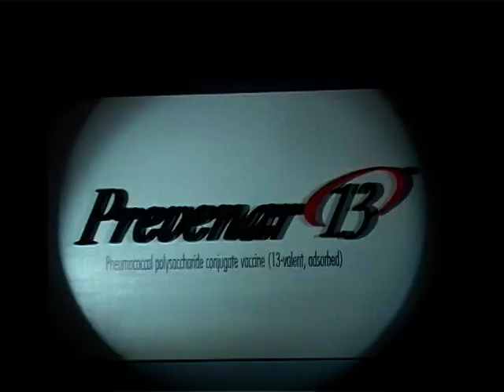Bindaas Bollywood - Bollywood World - Farah Khan vaccinated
Farah Khan launches a new vaccine Prevenar 13 which is a pneumococcal ploysaccharide conjugate vaccine which is used to protect infants and young children against diseases caused by bacteria Streptococcus pneumoniae.